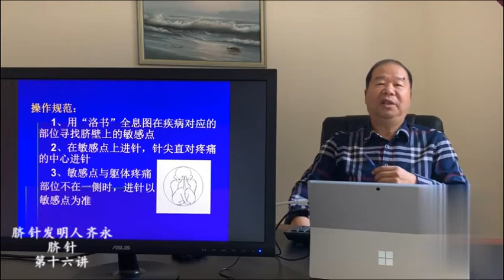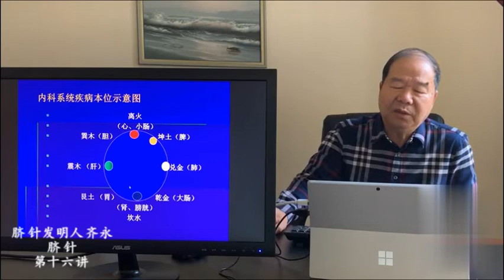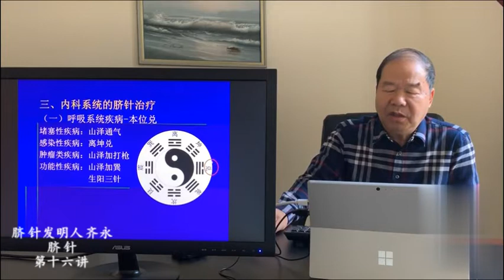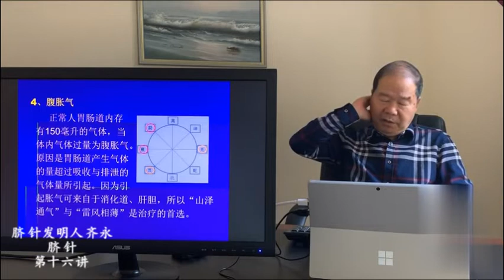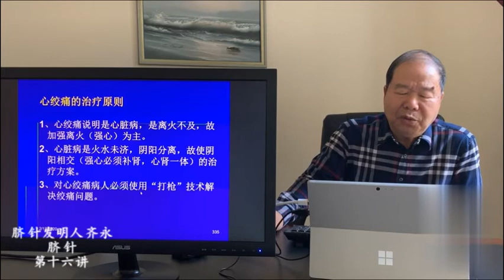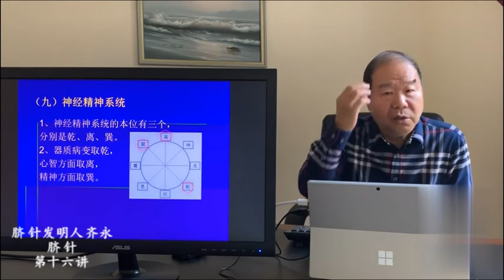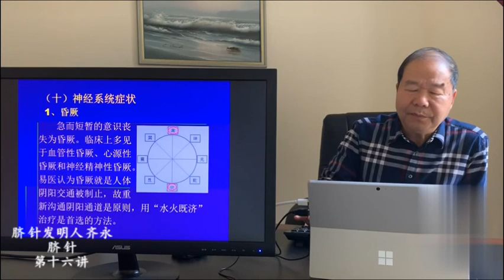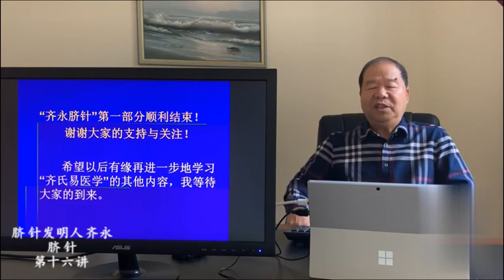# 第十六讲 脐针临床“看图话治疗”